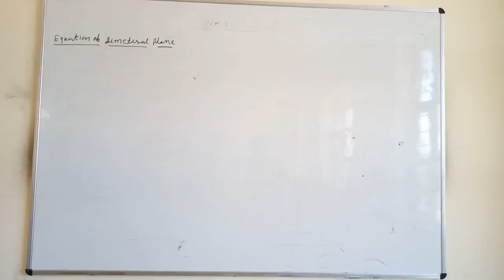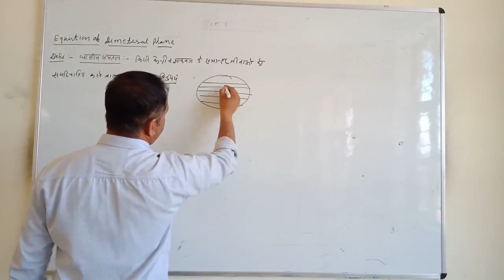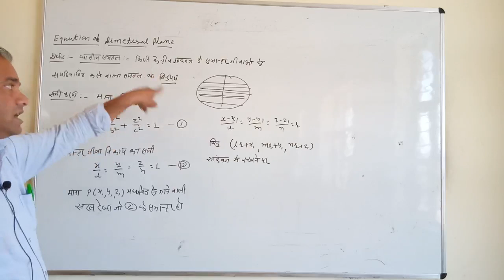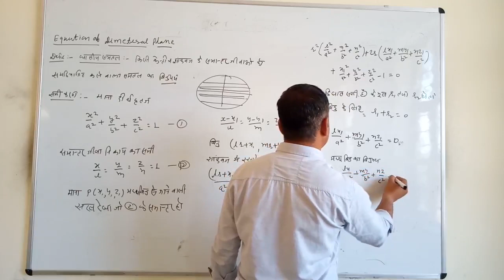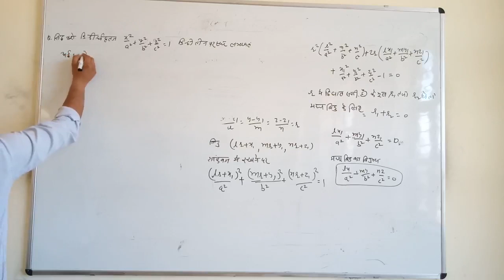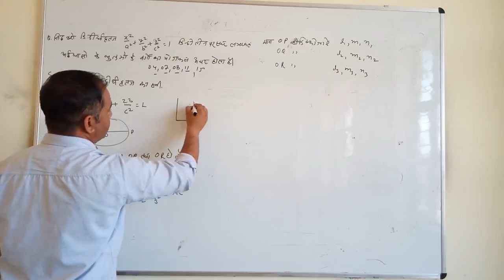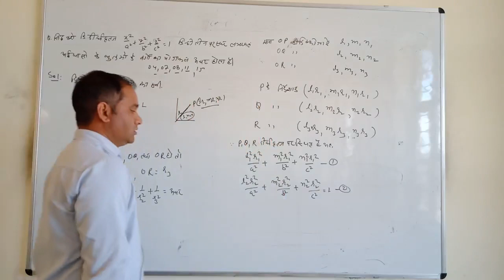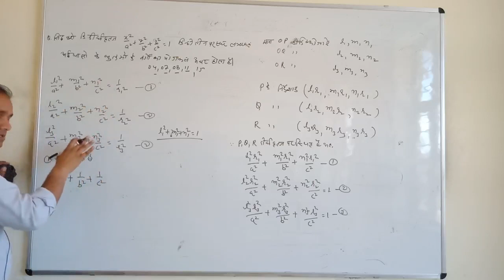Equation of dimeteral plane